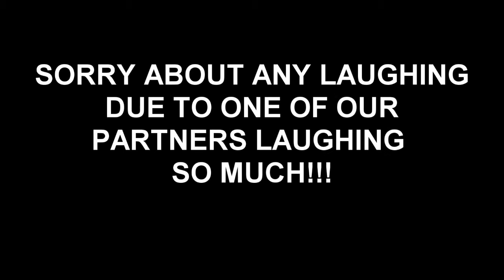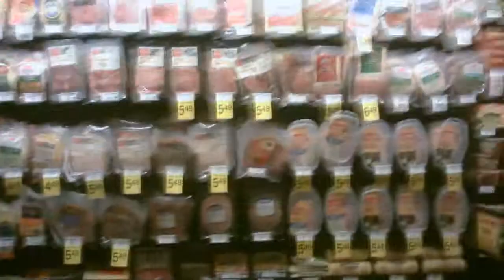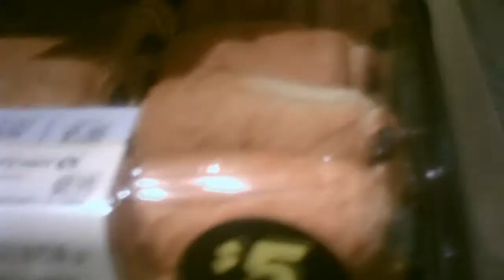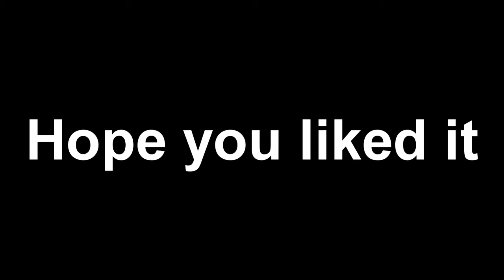French 2 movie grocery shopping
just shopping. like people we are... RIGHT!?!?!?!?